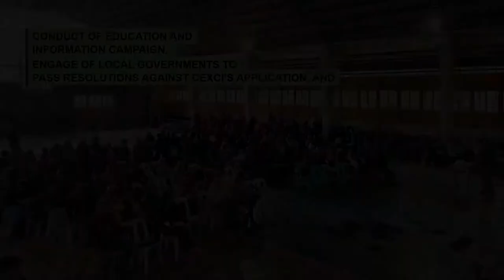Communities unite against Nickel Asia subsidiary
More than 300 participants attended the Aywanan Environment and Mining Summit held on August 24 at the St. Mary's School Gym in Sagada Mountain Province where they made a united stand and plan of action against the mining applications of the Cordillera Exploration Company, Inc., a subsidiary of Nickel Asia Corporation, covering more than 60,000 hectares in the Cordillera and Ilocos Sur province.